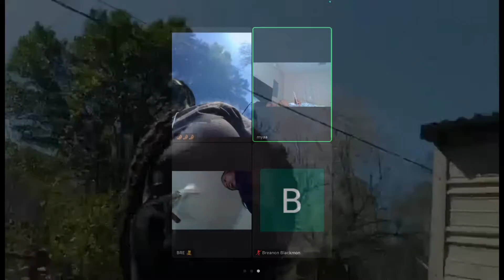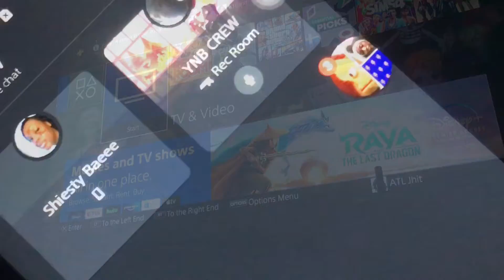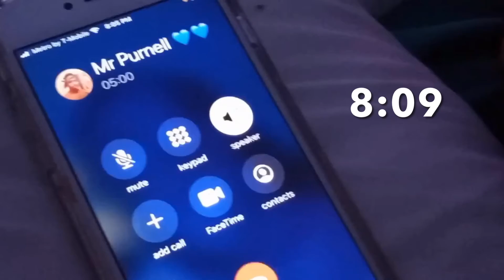A day with me ‼️‼️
Make sure you turn on your post notification!! 💕💕